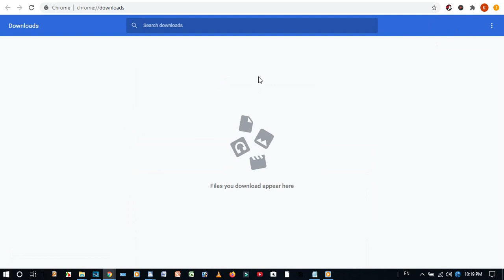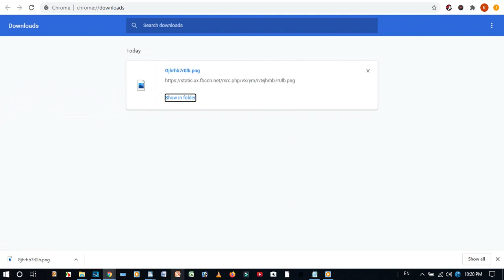Tamonisha Tricks : How To Downloads History Clean on Google Chrome Browser